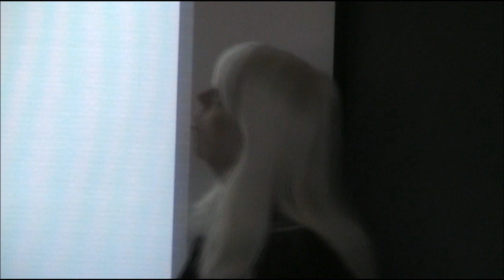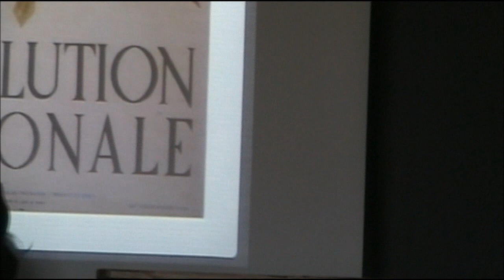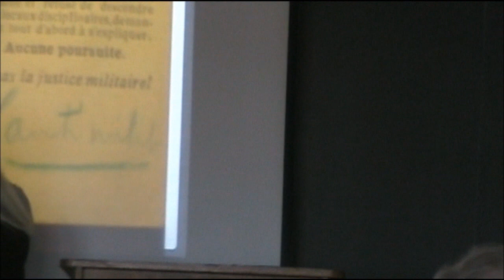Lecture - Joan of Arc and Napoleon in French Public Memory (Part 2)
Dickinson College History Professor Regina Sweeney delivered the First Annual Whitfield Bell Lecture on February 23, 2011. This new lecture series was named for Whitfield Bell Jr. (Class of 1935), who was a History Professor at Dickinson College from 1936 to 1954.